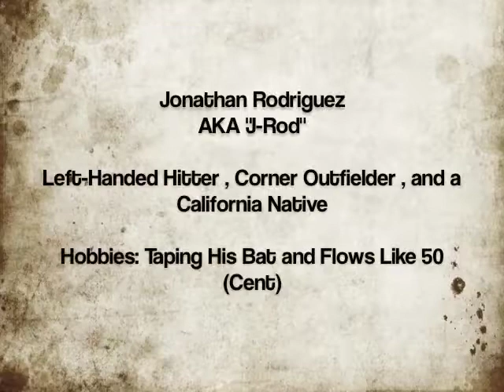The Cody Fick Show (Season 3, Episode 2)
In this episode, Cody Fick Interviews "J-Rod" (Jonathon Rodriguez - Oklahoma City University) regarding a snake in the outfield during the 9th Inning of game. The game (June 20th vs. Willmar Stingers @ Mankato) can be found on the NWL youtube account located

Also, Cody Fick interviews the snake exterminator, Cameron Giannini (Southern Miss) and reptile expert Trey Higginbotham (New Mexico State) regarding the events that took place that evening.